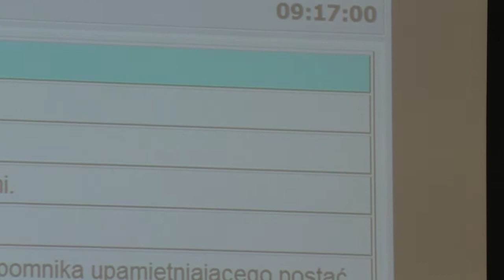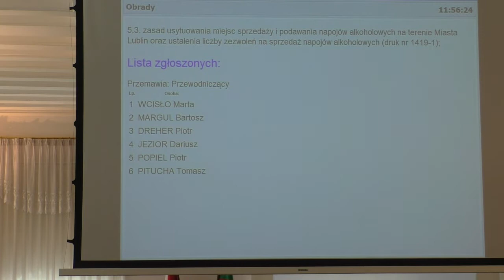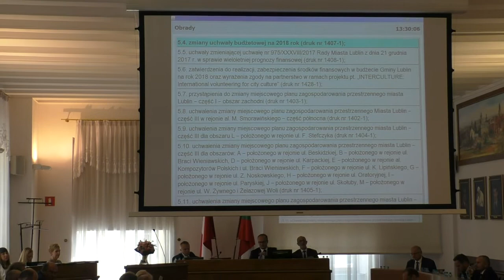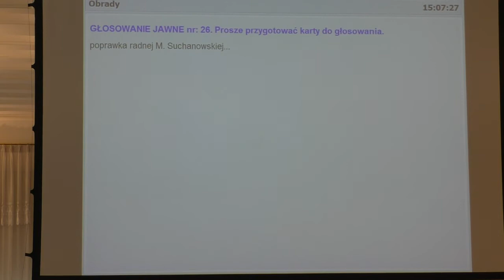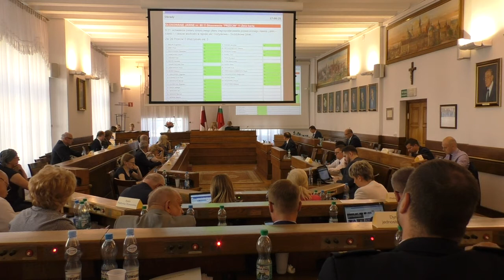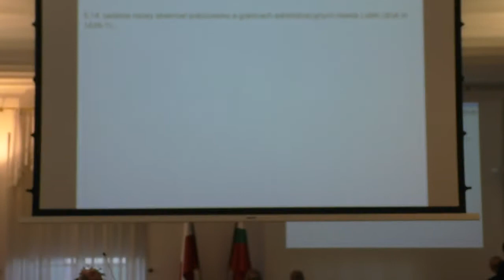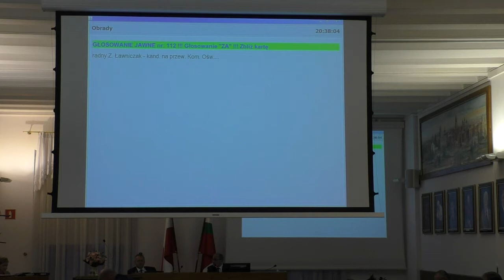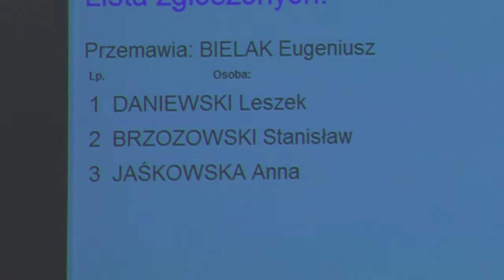Rada Miasta Lublin 24 maja 2018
Otwarcie sesji 9:16
1:16:29 Komunikaty Przewodniczącego
1:17:20 Zatwierdzenie protokołów XLII i XLIII
1:19:11 Informacja o działalności Prezydenta Miasta między sesjami
1:26:55 wyrażenia zgody na wzniesienie na terenie Miasta pomnika upamiętniającego postać ks. Idziego Radziszewskiego (1438-1)
1:29:30 zmiany imienia Szkoły Podstawowej nr 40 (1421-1)
1:33:02 zasad usytuowania miejsc sprzedaży i podawania napojów alkoholowych oraz ustalenia liczby zezwoleń na sprzedaż napojów alkoholowych (1419-1)
3:04:48 zmiany uchwały budżetowej (1407-1)
4:50:09 zmiany uchwały nr 975/XXXVIII/2017 ws. wieloletniej prognozy finansowej (1408-1)
5:03:45 zatwierdzenia do realizacji, zabezpieczenia środków finansowych oraz wyrażenia zgody na partnerstwo w ramach projektu pt. „INTERCULTURE: International volunteering for city culture” (1428-1)
5;04:57 przystąpienia do zmiany planu miejscowego – część I – obszar zachodni (1403-1)
5:06:04 zmiana planu miejscowego – część III w rejonie al. M. Smorawińskiego – część północna (1402-1)
5:37:02 zmiana planu miejscowego – część III dla obszaru L – położonego w rejonie ul. F. Stefczyka (1404-1)
5:44:52 zmiana planu miejscowego – część III dla obszarów: A, B, D, E, F, G, H, I, J, M (1405-1)
5:52:08 zmiana planu miejscowego – część I – obszar wschodni w rejonie ulic: Dożynkowa – Goździkowa (1406-1)
6:04:44 zmiana planu miejscowego – część II w rejonie ulic Jutrzenki i Różanej (1440-1)
6:27:20 nadania nazwy ulicy (1424-1)
7:31:48 nadania nazwy skwerowi (1439-1)
7:57:31 zamiaru wzniesienia na terenie Placu Lecha Kaczyńskiego w Lublinie pomnika Pary Prezydenckiej M. i L. Kaczyńskich (1349-1)
8:25:36 zaliczenia ulic położonych w Lublinie do kategorii dróg gminnych (1410-1)
8:26:38 zmiany uchwały nr 584/XXVIII/2009 ws. regulaminu określającego wysokość oraz szczegółowe warunki przyznawania dodatków do wynagrodzenia zasadniczego  [...] dla nauczycieli poszczególnych stopni awansu zawodowego zatrudnionych w przedszkolach, szkołach i placówkach prowadzonych przez Gminę (1420-1)
8:35:47 określenia regulaminu otwartego konkursu ofert na realizację zadania publicznego z zakresu wychowania przedszkolnego oraz kryteriów wyboru ofert (1423-1)
8:36:55 zmiany uchwały nr 1008/XXXIX/2018 ws. nadania Statutu Miejskiego Zespołu Żłobków w Lublinie (1412-1)
8:37:58 utworzenia Żłobka nr 9 w Lublinie przy ul. Aleksandra Zelwerowicza 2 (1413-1)
8:42:12 wyrażenia zgody trwałemu zarządcy na oddanie w najem części nieruchomości (1417-1)
8:46:08 wyrażenia zgody trwałym zarządcom na oddanie w najem lub użyczenie części nieruchomości (1418-1)
8:46:10 wyrażenia zgody na sprzedaż części nieruchomości przy ul. Połabian/ul. Ślężan (1427-1)
8:47:07 wyrażenia zgody na sprzedaż części nieruchomości przy ul. Słonecznej 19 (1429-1)
8:48:04 wyrażenia zgody na sprzedaż części nieruchomości przy ul. A. Świętochowskiego (1430-1)
8:49:01 wyrażenia zgody na oddanie w najem lokalu użytkowego przy ul. Hipotecznej 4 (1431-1)
8:49:55 wyrażenia zgody na zamianę nieruchomości gruntowych Gminy oraz osób fizycznych w rejonie ulic: Prof. W. Fijałkowskiego, ul. T. Szeligowskiego oraz ul. Północnej (1432-1)
8:50:57 zmiany uchwały ws. nadania Regulaminu Organizacyjnego Straży Miejskiej Miasta oraz zmiany uchwały ws. utworzenia jednostki organizacyjnej Gminy pod nazwą Straż Miejska Miasta oraz uchwalenia jej regulaminu (1434-1)
8:52:04 przyjęcia programu polityki zdrowotnej - „Program profilaktyki nadwagi i otyłości dla uczniów klas VI-VIII szkół podstawowych „Be fit” na lata 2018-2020” (1414-1)
8:53:01 przyjęcia programu polityki zdrowotnej - „Program polityki zdrowotnej Gminy na lata 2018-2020 w przedmiocie opieki paliatywnej i hospicyjnej dla dzieci i młodzieży oraz dla osób dorosłych w stanach terminalnych choroby” (1415-1)
8:54:01 przyjęcia programu polityki zdrowotnej - „Program profilaktyki próchnicy zębów dla uczniów lubelskich szkół na lata 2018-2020” (1416-1)
8:54:59 powołania Komisji Statutowej (1435-1)
9:02:14 wyboru Przewodniczącego Komisji Statutowej (1436-1)
9:08:02 zmiany uchwały ws. wyboru przewodniczących komisji stałych Rady Miasta Lublin, z wyjątkiem Komisji Rewizyjnej i Inwentaryzacyjnej (1437-1)
9:16:10 wyrażenia zgody na oddanie w najem lokalu użytkowego przy ul. Kowalskiej 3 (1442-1)
9:17:28 skargi na nienależyte wykonywanie zadań przez Prezydenta Miasta (1441-1)
9:19:53 Projekt stanowiska Rady Miasta ws. brutalizacji języka używanego w debacie publicznej
9:19:54 Zmiany w składach komisji stałych Rady Miasta
10:27:36 Sprawozdanie z realizacji Programu współpracy Miasta z organizacjami pozarządowymi w roku 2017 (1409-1).
10:28:01 Interpelacje i zapytania radnych
11:32:52 Informacja o zrealizowanych i zaplanowanych wyjazdach w zagraniczną podróż służbową Prezydenta Miasta i pracowników Urzędu (1422-1)
11:32:52 Wolne wnioski i oświadczenia